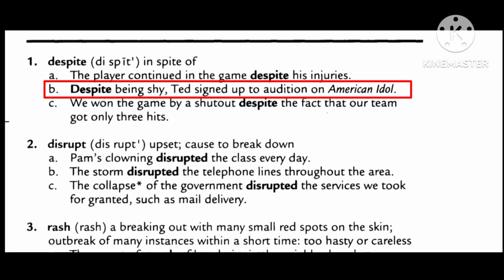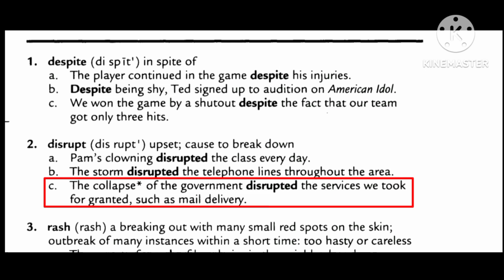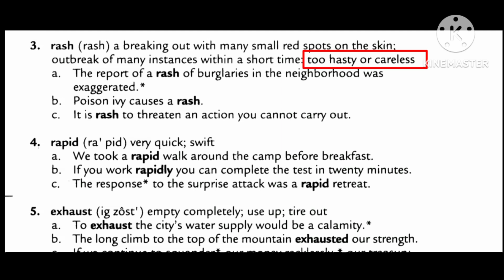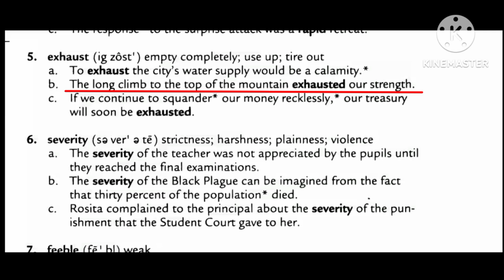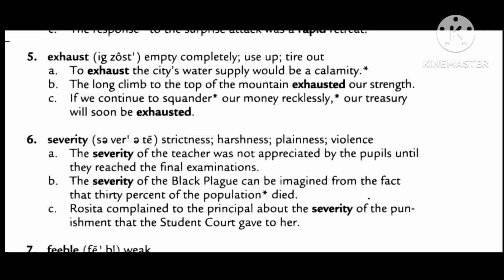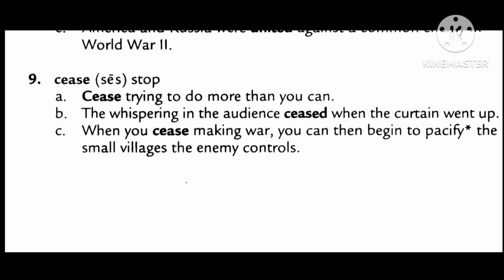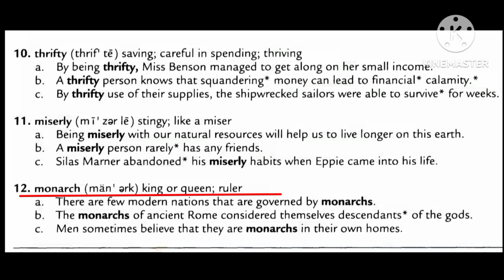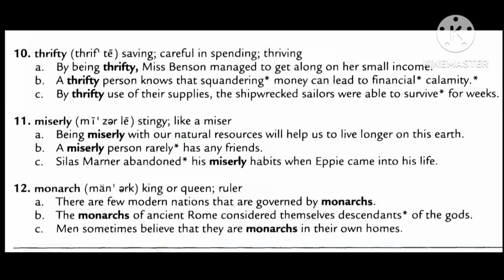504 essential words / English vocabulary words you need to know/ lesson no 27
HowtolearnEnglish01
How to learn English with Shaigi
How to learn English with Muhammad Abdullah ACP How to learn English
HowtolearnEnglish01
HowtolearnEnglish01
How to learn English with Muhammad Abdullah ACP vocabulary words with meaning in
urdu,english vocabulary words with
meaning, synonyms and antonyms in english
tricks,504 essential words,504 essential words
lesson 2,learning 504 essential words,english
words with meaning,english words with meaning
in urdu,english vocabulary words with meaning in
urdu english with fatima,english difficult words
meaning in urdu,english vocabulary words with
meaning and sentence, english vocab ssc
cgl,english vocab for ssc cgl
History of English literature and grammar of
English language are taught here along with
unique materials about both English language and
literature. Also enhance your vocabulary with us.
examples
parts of speech in english grammar with
examples and definition
examples and definition in english
parts of speech khan academy
parts of speech by dear sir in one video
english grammar full course in hindi
english grammar full course in hindi for beginners
english grammar full course in hindi class 12
english grammar for competitive exams
conjunction english grammar for competitive
exams
exams in marathi
conjunctions in english grammar class 10
conjunction english grammar class 10 dear sir
correlative conjunctions charlene's tv
correlative conjunctions use
types of conjunction
conjunction sartaz sir ki class
conjunction sartaz sir
types of conjunction
second type conjunctions
english grammar for competitive exams in
pakistan
english grammar for competitive exams in tamil
fill in the blanks english grammar for competitive
exams in tamil
english language course class 1 in pakistan
english house academy munawar zama online
classes
english speaking practice for beginners in urdu
english speaking practice in urdu for daily use for
english spoken guru lesson 1
simple sentences spoken english guru lesson 1
Today's match highlights